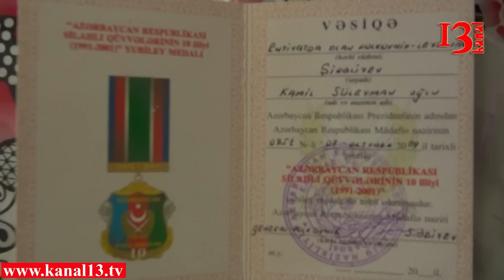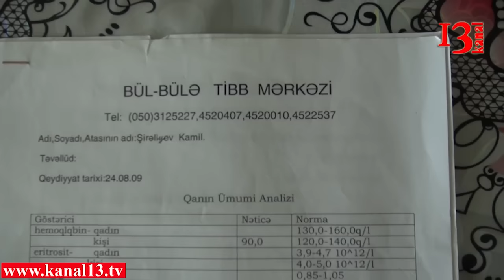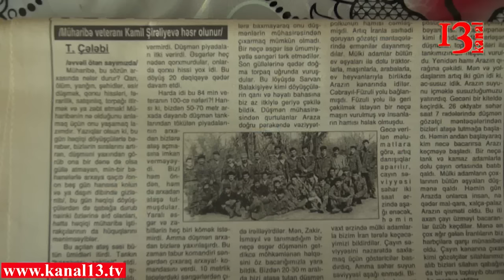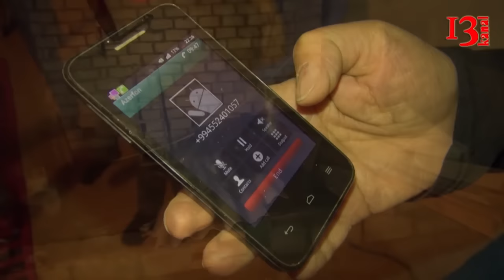Qarabağda canı bahasına döyüşən və sağlamlığını itirən zabitimizin özü də, ailəsi də çarəsizdir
Lamiye Çerpanova ilə Yad Xəbər verilişinin bu dəfə ki, buraxılışında da səsinin eşidilməsinə ehtiyacı olan problemli vətəndaşların Kanal13-ə müraciətləri əsasında hazırladığımız süjetləri baxacaqsınız.
Ehtiyatda olan polkovnik – leytnant Kamil Şirəliyev şam misali günbəgün doğmalarının gözü qabağınad əriyir. Hansı ki, müharibə dövründə 9 rayonda canı bahasına döyüşən və sağlamlığını itirən Qarabağ qazisinin özü də, ailəsi də çarəsiz vəziyyətdədir. Başında güllə qəlpələrini daşıyan Kamil ölüm ayağında olsa da, ailəsi hələ son ümidini üzməyib. Elə bu son ümidlə də Kamilin müalicəsi üçün imkanlı şəxslərdən kömək istəyirlər.
Polkovnik – leytnanta kömək etmək istəyənlər Kanal13-ün qaynar xəttinə - 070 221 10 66 nömrəsi ilə əlaqə saxlaya bilərlər.
Əgər siz də səsinizin eşidilməsini istəyirsinizsə, bizə yazın və ya öz videolarınızı bizə göndərin. Sonda onu deyək ki, göndərilən videolara görə Kanal13 heç bir məsuliyyət daşımır və hər zaman qarşı tərəfin mövqeyini işıqlandırmağa hazırıq.